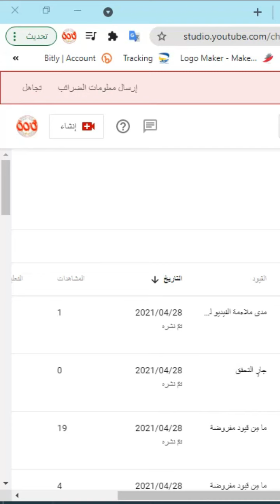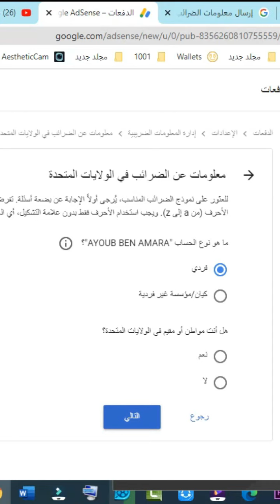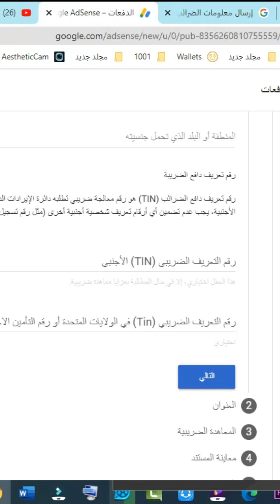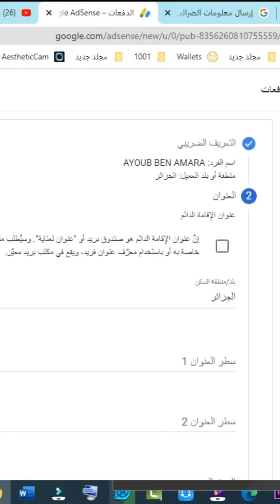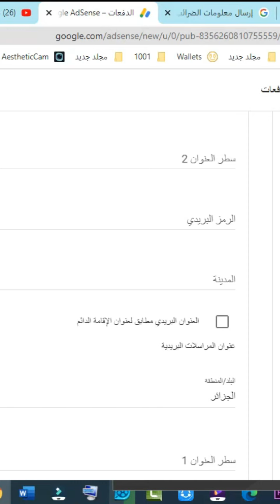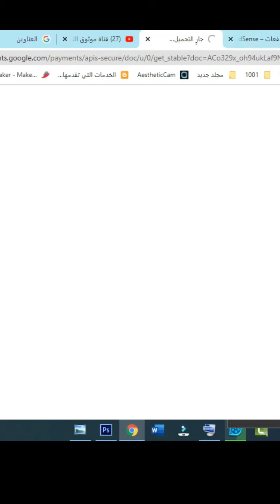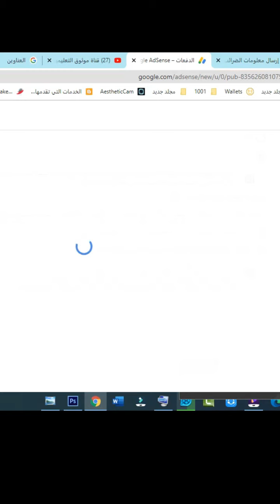تذكير أخير ننصحك بإرسال معلوماتك الضريبية في AdSense بحلول 31 أيار مايو 2021 لتجنّب احتمال اقتطاع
حل مشكلة تذكير أخير  ننصحك بإرسال معلوماتك الضريبية في AdSense بحلول 31 أيار  مايو 2021 لتجنّب احتمال اقتطاع
موقع الادسنس

موقع قوقل باي لاخذ معلوماتك في حالة اردت وضعها بطريقة صحيحة

فيديوات قد تهمك لربح من اليوتيوب